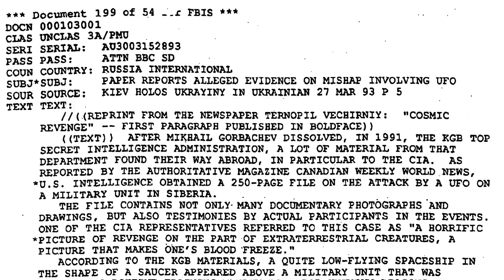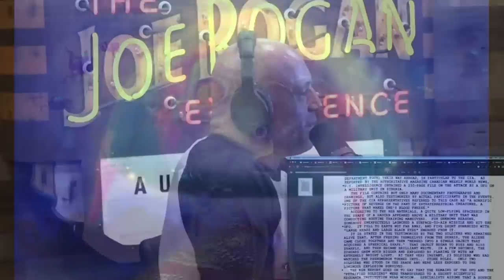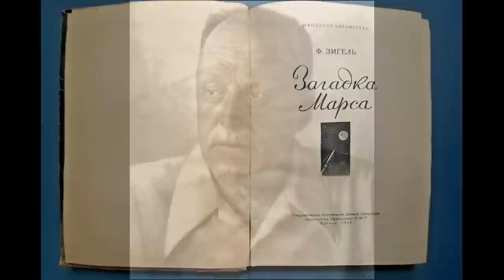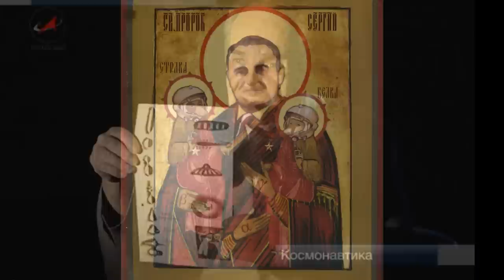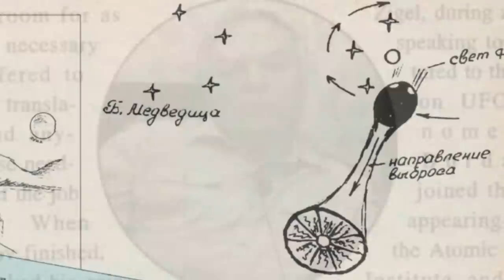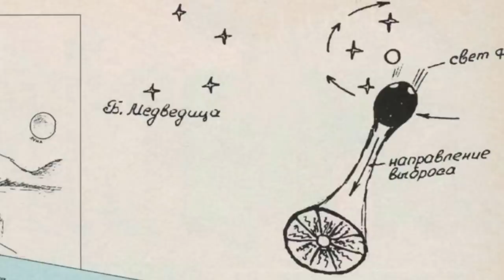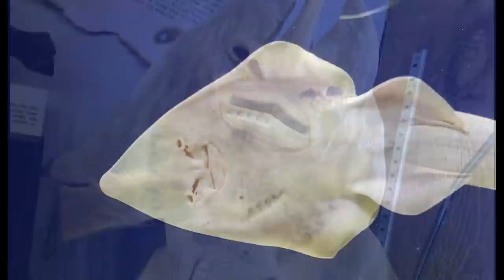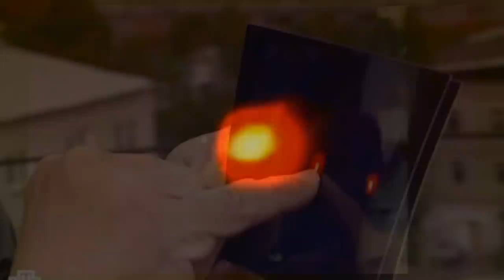Polaraxa 20-23: UFO nad Rosją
Ujawnienie w kwestii UFO aby było przekonywujące musi wykazać, że fenomen jest uniwersalny i nie dotyczy wyłącznie USA, ale i Rosji. Uważany za niezależnego podcastera Joe Rogan w swoim programu  opowiedział historie o tym jak UFO zamieniło w kamień rosyjskich żołnierzy! Wybór takiego typu historii  shugureje kim jest Rogan naprawdę i z kim współpracuje. George Knapp, który jest jednym z głównych rozgrywających  w temacie UFO w USA ma w swojej historii dwie podróże do Rosji, gdzie spotkał się z sowieckimi ufologami a także przywiózł ze sobą sporą ilość rozmaitych dokumentów. I o tym jest dzisiejszy program. Zapraszam!

Muzyka
Promo do Polaraxy skomponował Pan Marcin outro Pan Mark